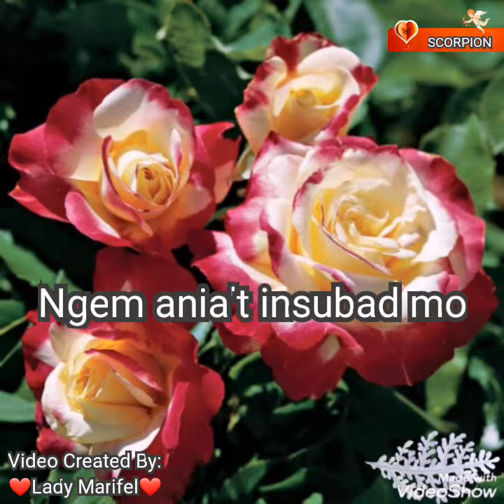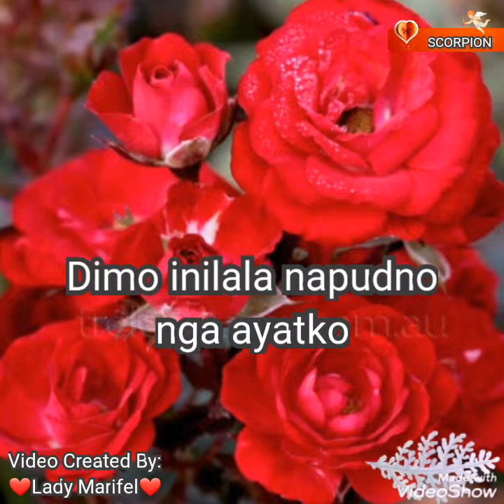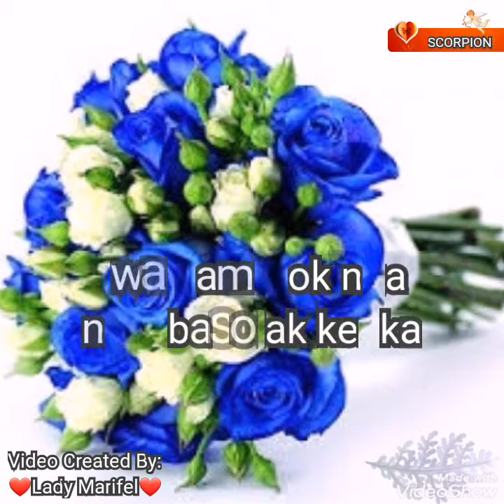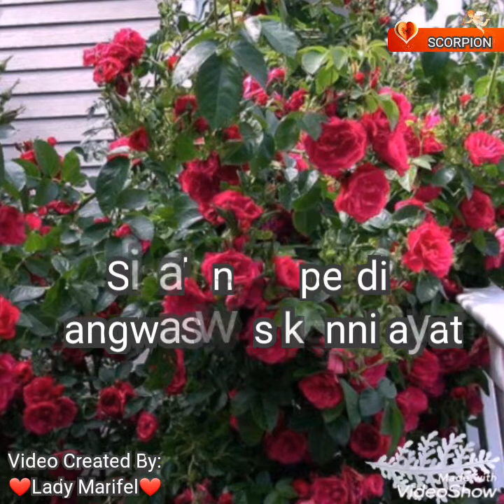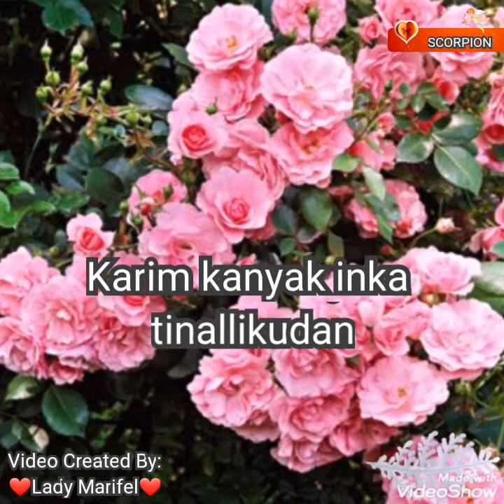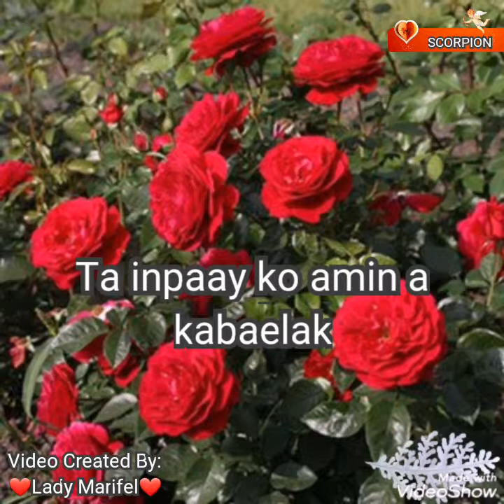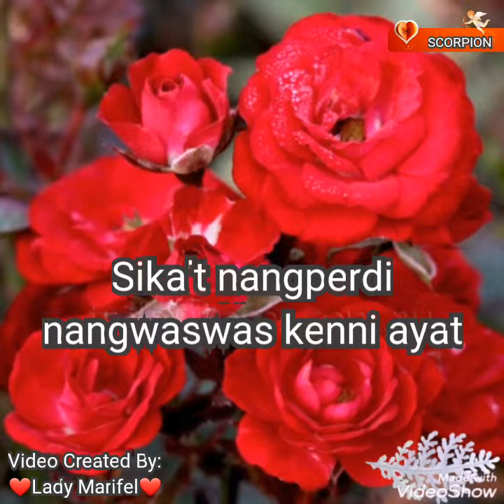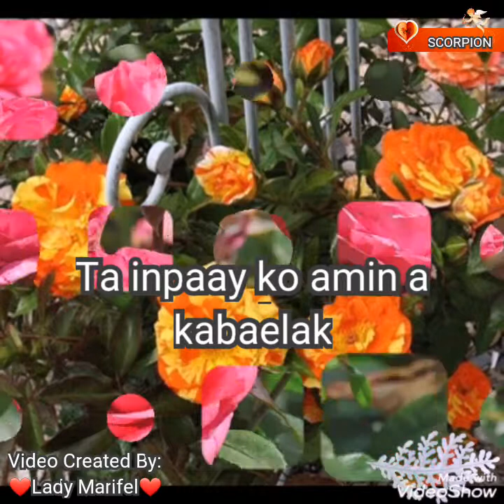Ta Dennam Awan Nagbasolak-by:Melo Santiago w/ lyrics